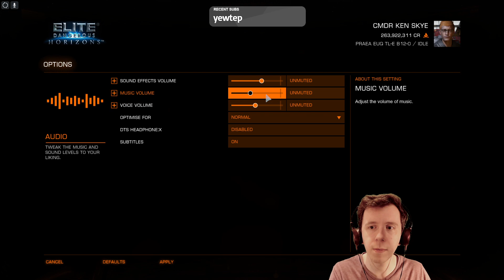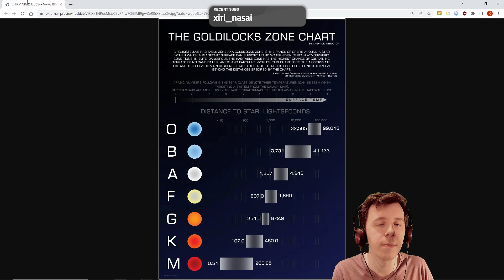Wait, this isn't my Orbiter! | Elite Dangerous 09JUN23